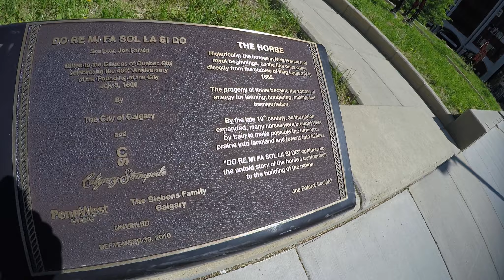CALGARY & FIRST ORIGINAL SONG (Eyeglasses in Canada Episode 1)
Enjoy a preview of Eyeglasses' first ORIGINAL song as Iain and Anya travel to Calgary, a beautiful city tucked inside the Canadian Rockies. We wanted to spend a day in the city before heading to Banff National Park. Let us know if you've been to Canada or what else we should do there! Music's back next Thursday :)

Video composition by: Iain Forrest
Audio composition by: eyeglasses- string music, Iain Forrest
Video production by: eyeglasses- string music, Iain Forrest